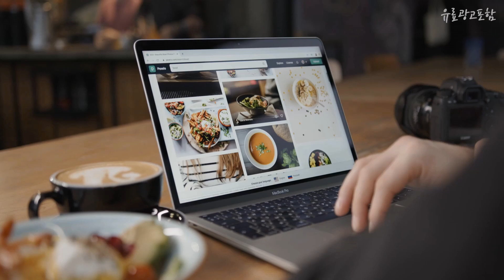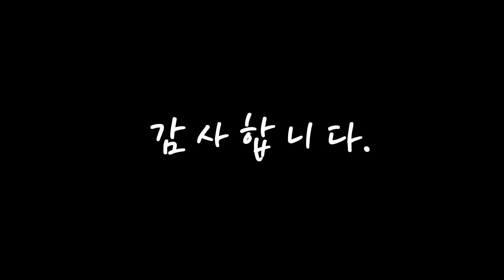선크림 핫! 아이템! 소개해요 추천 TOP10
❤️❤️❤️핫! 아이템! 선크림 소개해요❤️❤️❤️

[00:06]
10위. 아이오페 유브이 쉴드 선 프로텍터 이엑스 선크림 SPF50+ PA , 60ml, 1개 [13,230원]

[00:11]
9위. 바세린 데일리 선크림 SPF50+ PA+++, 50ml, 3개 [15,000원]

[00:17]
8위. 닥터지 브라이트닝 업 선 플러스 SPF50+ PA+++, 35ml, 2개 [23,830원]

[00:22]
7위. 일리윤 저자극 이지워시 선크림 SPF50+ PA , 150ml, 1개 [15,320원]

[00:28]
6위. 닥터지 그린 마일드 업 선 플러스 SPF50+ PA 35ml x 2p, 1세트 [24,900원]

[00:33]
5위. 에스쁘아 워터스플래쉬 선크림 SPF50+ PA+++, 60ml, 1개 [16,800원]

[00:39]
4위. 에뛰드 순정 디렉터 수분 선크림 SPF50+ PA 50ml + 20ml 기획세트, 70ml, 1세트 [17,500원]

[00:44]
3위. 헤라 선 메이트 데일리 선블록 SPF35 PA+++, 70ml, 1개 [19,900원]

[00:50]
2위. 이니스프리 톤업 노세범 선스크린 SPF50+ PA , 50ml, 1개 [10,090원]

[00:55]
1위. 본트리 베리 에센스 선블럭 SPF50+ PA , 50ml, 2개 [12,930원]